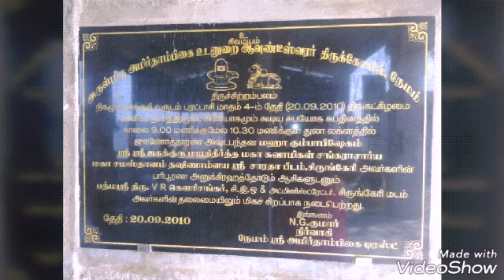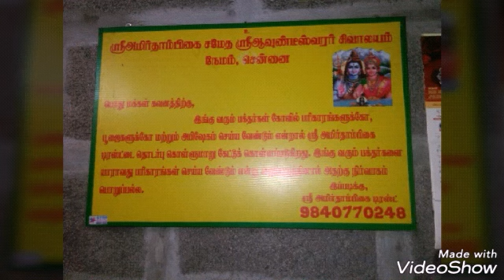Nemam shivan Temple || Temple vlog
Hi friends,

Thanks for watching this video and you can find many shopping vlog in my channel if you like my channel then just hit that subscribe button to see much more video..